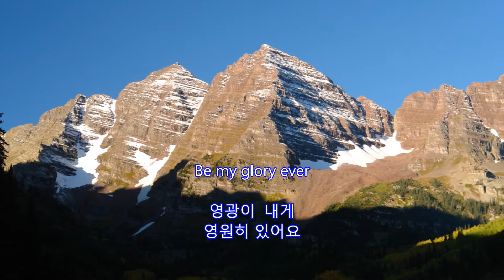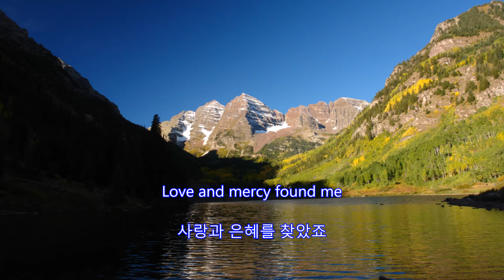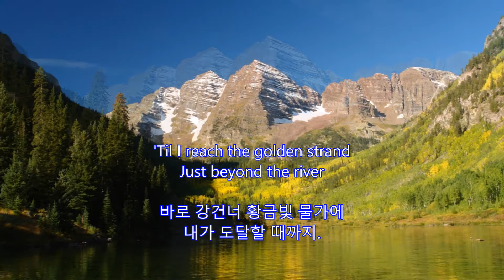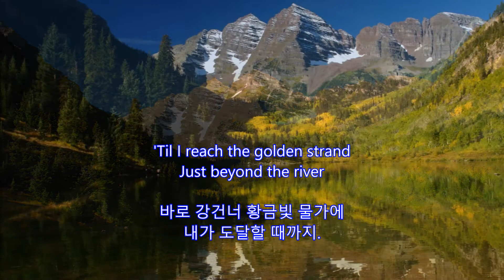Near the Cross - Eddy Arnold || with lyrics (영어가사/한글번역)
Eddy Arnold

Apr. 26, 2016/May 29, 2017  CB